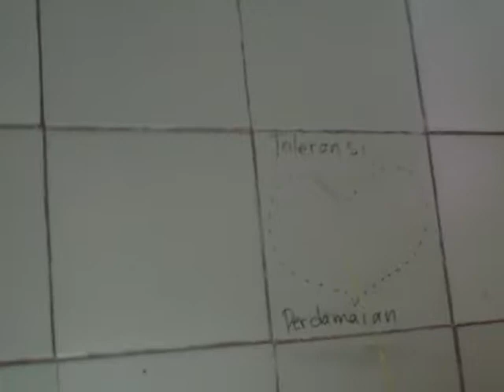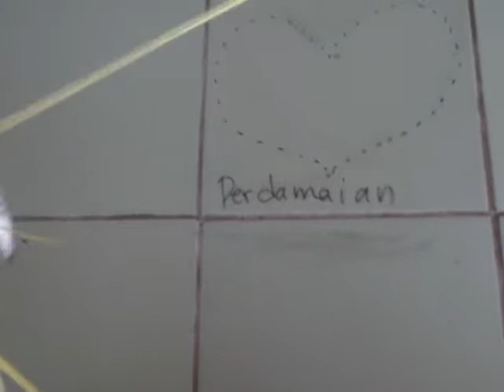GAME TOLERANSI PERDAMAIAN @ MAZ